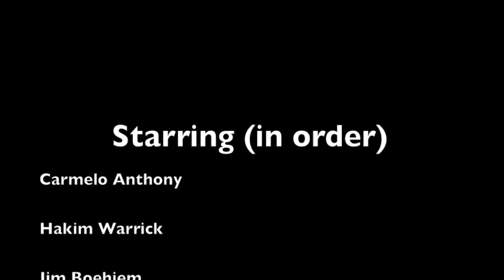Syracuse Legends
Project for CAP 100